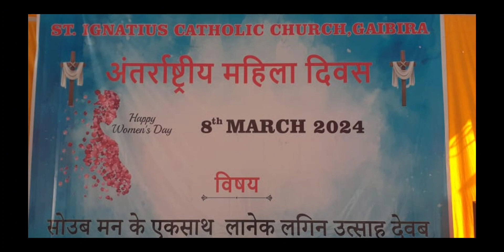अंतर्राष्ट्रीय महिला दिवस ,गैबिरा पैरिश Sawagath..Semberda..नागपुर कर कोरा dance Sargidepa..8/3/2024